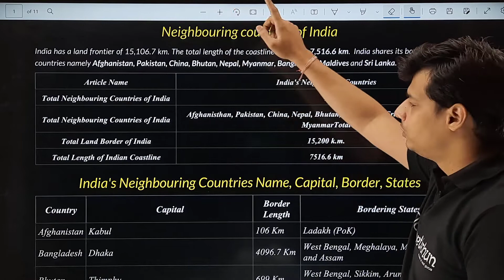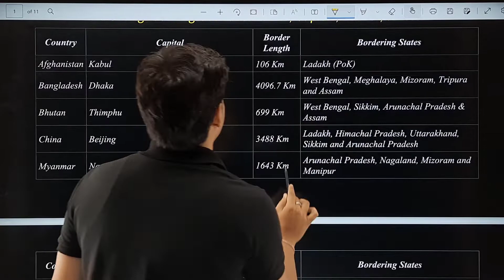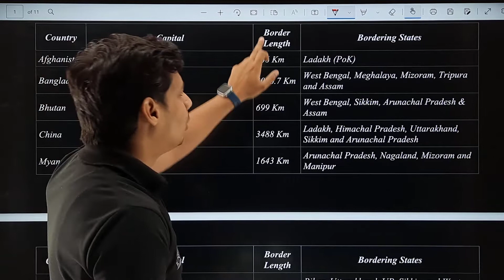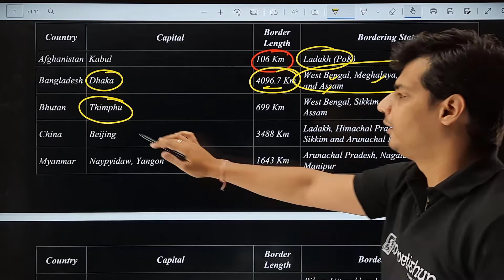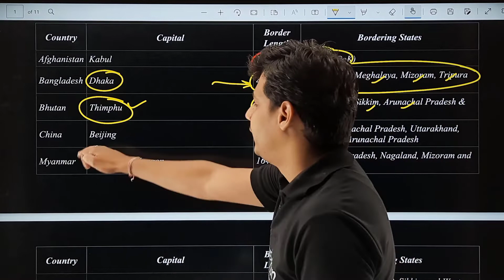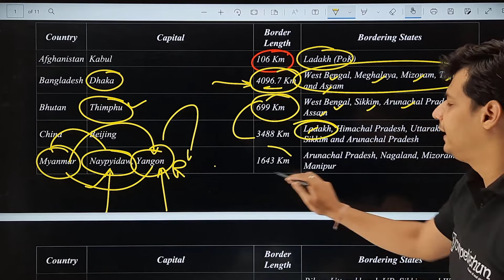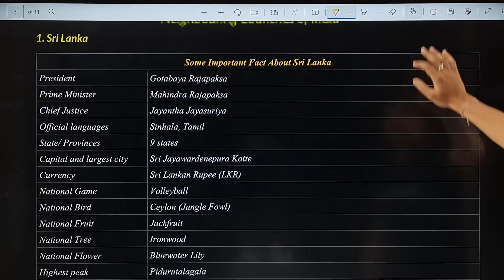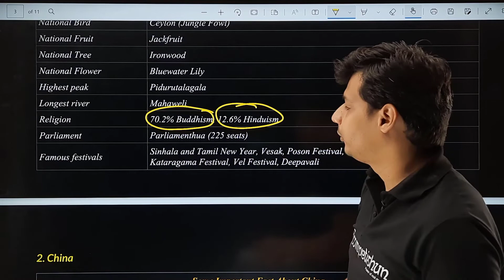General Knowledge | INDIA'S NEIGHBORING COUNTRIES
du cuet 2022,cuet 2022 update
cuet 2022 date,cuet preparation
cucet 2022
cuet application form 2022
cuet 2022 exam analysis
cuet 2022 application form kaise bhare
cuet latest updates,how to crack cuet 2022
cuet 2022 form correction date